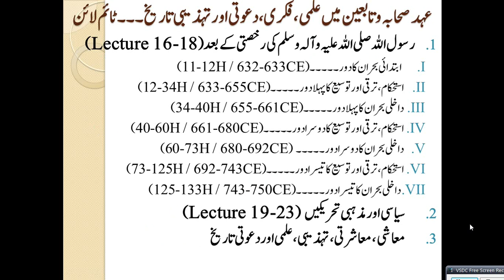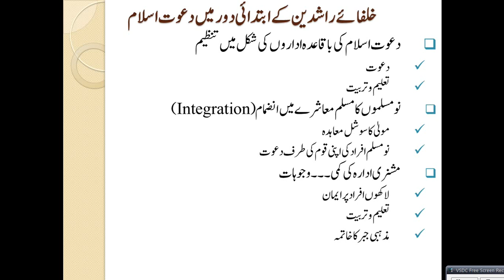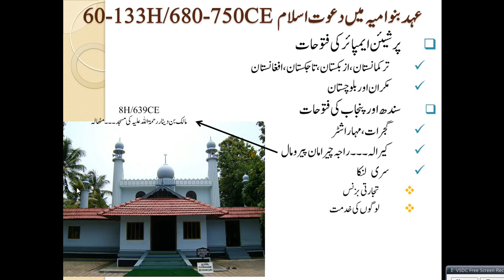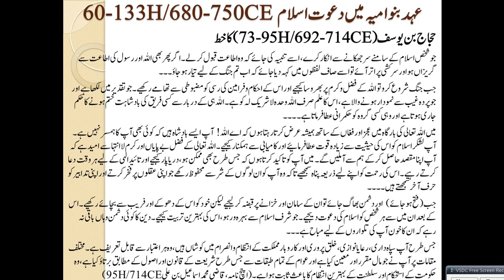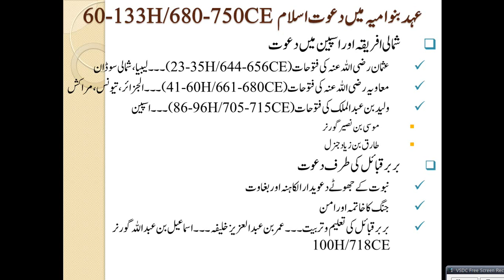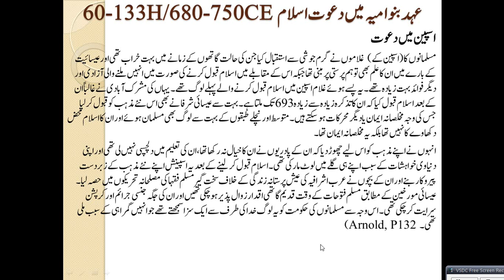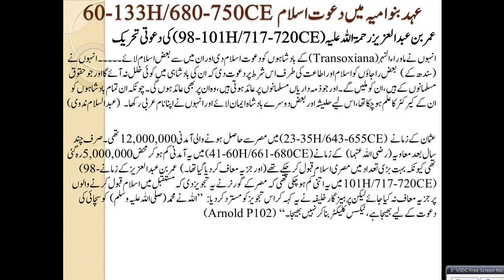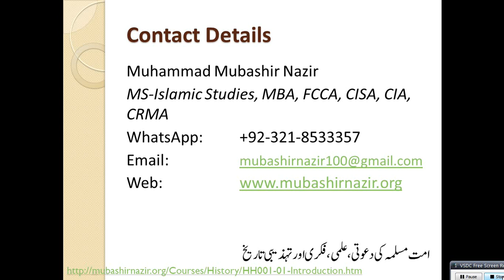HS28-History of Preaching in India & Other Countries 11-133 Hijri / 632-750 CE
Previous Lectures
49. Al Hujurat